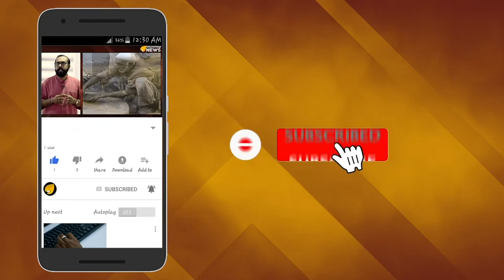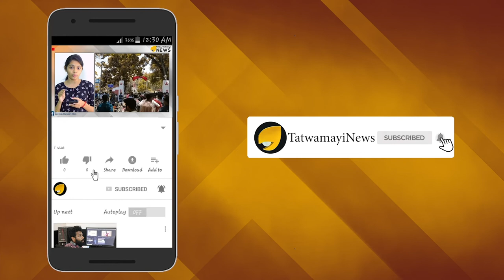ലാത്തിച്ചാർജ്ജിൽ എൽദോ എബ്രഹാമിന്‍റെ കൈ ഒടിഞ്ഞിട്ടില്ല; മെഡിക്കൽ റിപ്പോർട്ട് പുറത്ത്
ഡിഐജി ഓഫീസ് മാർച്ചിനിടെ ഉണ്ടായ ലാത്തിച്ചാർജ്ജിൽ  സിപിഐ എംഎൽഎ എൽദോ എബ്രഹാമിന്‍റെ ഇടത് കൈ ഒടിഞ്ഞെന്ന വാദം പൊളിച്ചടുക്കി മെഡിക്കൽ റിപ്പോർട്ട് പുറത്ത്.എംഎൽഎയുടെ കൈയ്യുടെ എല്ലുകൾക്ക് യാതൊരു കുഴപ്പവുമില്ലെന്ന് എറണാകുളത്തെ സ്വകാര്യ ആശുപത്രിയുടെ മെഡിക്കൽ റിപ്പോർട്ടില്‍ വ്യക്തമാക്കുന്നു. അന്വേഷണത്തിന്‍റെ ഭാഗമായി ഈ റിപ്പോർട്ട് തഹസീൽദാർ കളക്ടർക്ക് കൈമാറി. എംഎല്‍എയുടെ പരിക്ക് വ്യാജമാണെന്ന് നേരത്തെ പൊലീസ് ആരോപിച്ചിരുന്നു. ഇതിനിടയിലാണ്  മെഡിക്കൽ റിപ്പോർട്ട് പുറത്ത് വന്നത്.